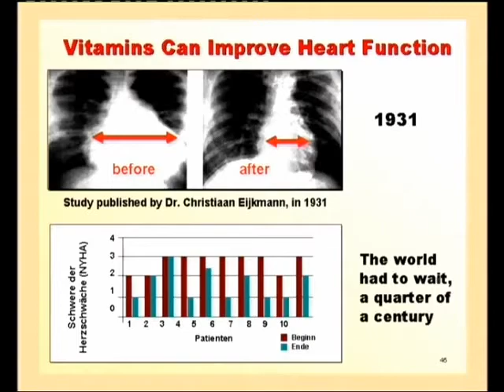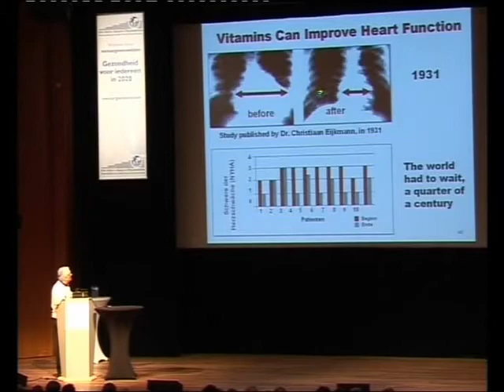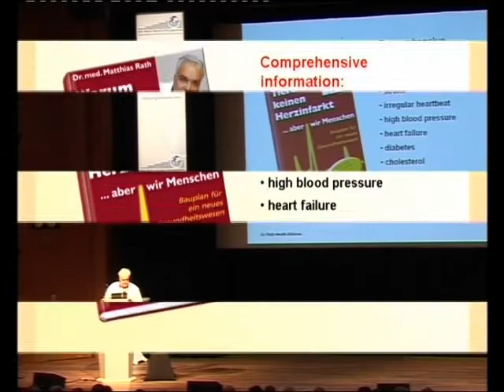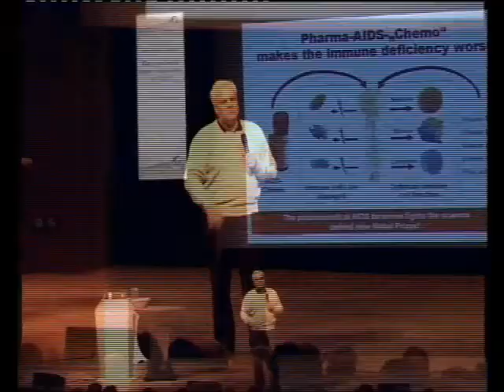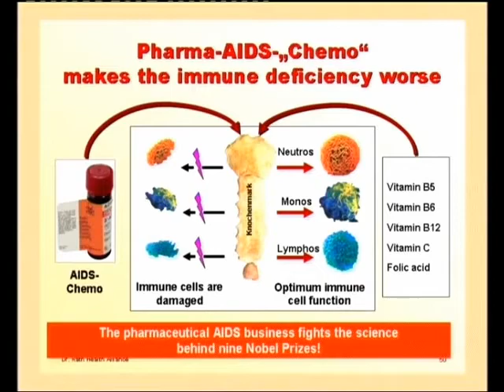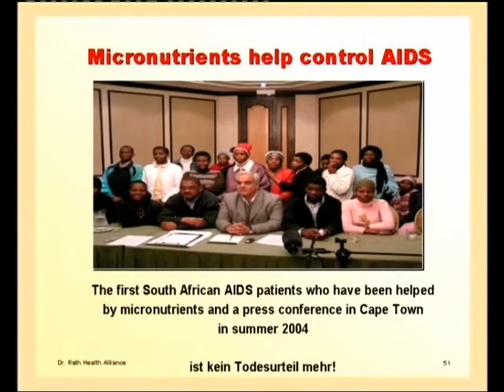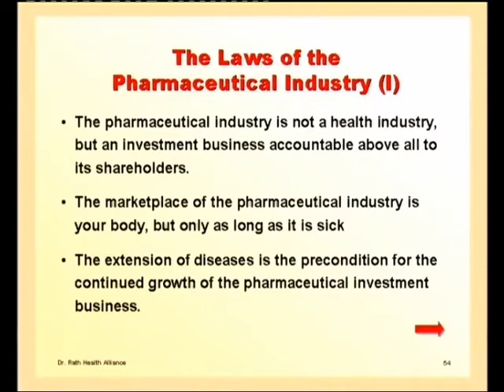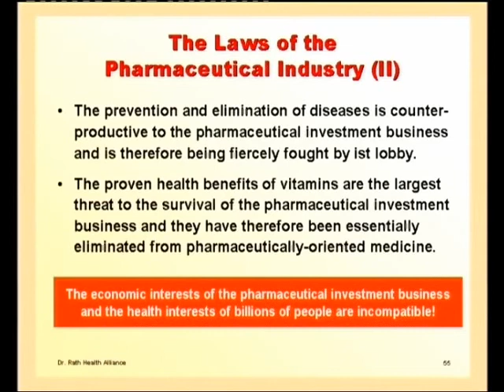Pioneering vitamin research leads to possible cancer breakthrough - Part 11 from 13